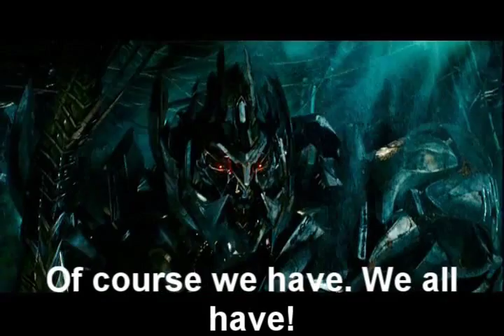Ed, Edd n Eddy: The Rise of Maleficent Part 3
The Eds and their friends devise a plan on how to keep the princess safe from Maleficent, not knowing about the presence of mysterious creatures from outer space.